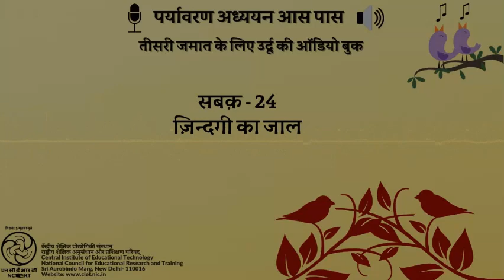सबक 24- ज़िन्दगी का जाल